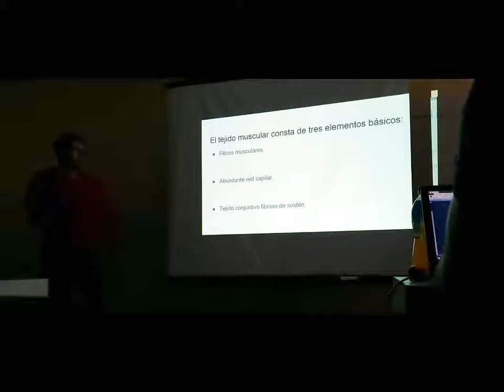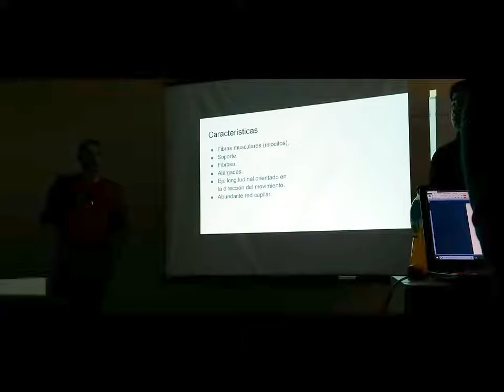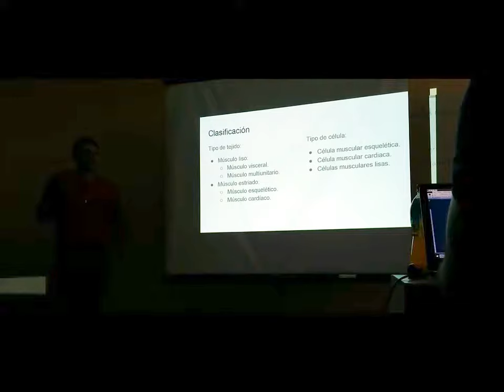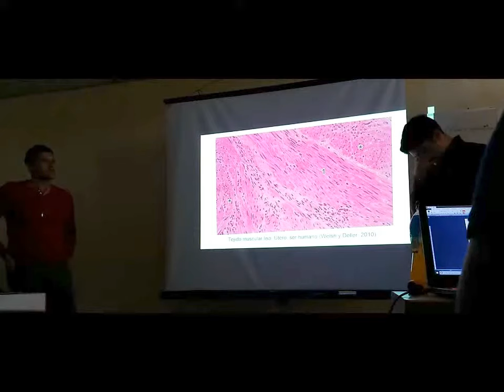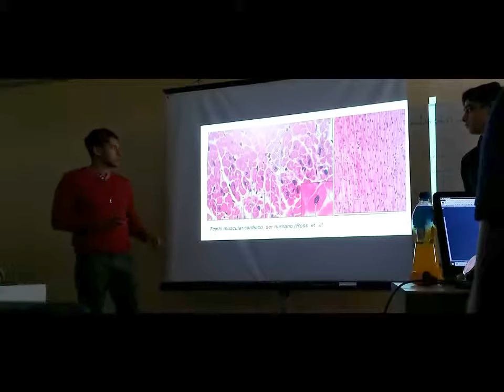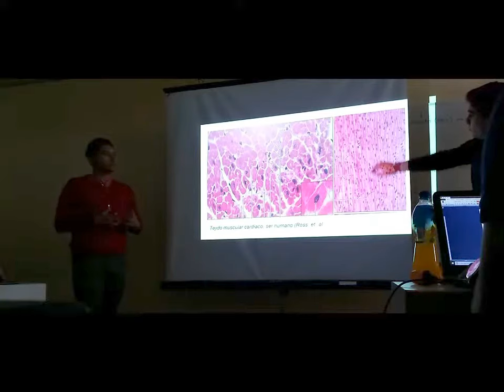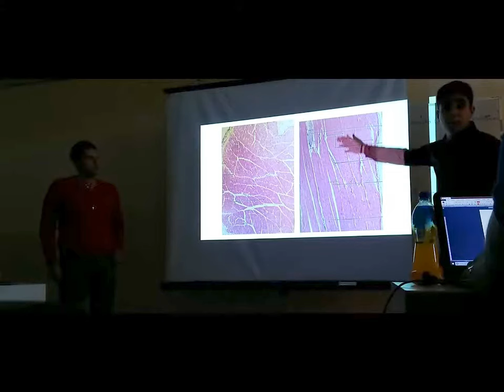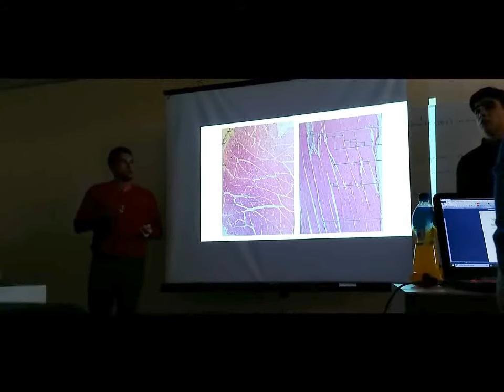Tejido Muscular - 17 II Inv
Exposición escolar del tema de tejido muscular para el curso de invierno 2017.